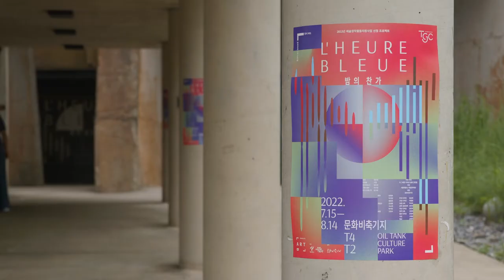밤의 찬가 L’heure Bleue: Performance Film by The Great Commission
18세기 낭만주의 시인 노발리스의 산문시, 다원예술 퍼포먼스로 재탄생 다원예술 퍼포먼스 밤의 찬가(L’heure Bleue)는 18세기 독일 낭만 주의 시인 노발리스가 경험했던 연인의 죽음과 그로 인한 슬픔, 그리고 회복의 메시지가 담긴 산문시 「밤의 찬가」에서 영감을 받아 창작되었습니다.

시인이 연인을 향한 그리움의 목소리를 빌려 당시 종교전쟁으로 폐허가 되었던 유럽 사회의 정서적 회복을 노래했듯, 본 작품 역시 팬데믹이 가져다 준 기나긴 밤과 같은 고립의 시간으로부터 일상적 감각이 회복되길 기원하는 마음에서 출발하였습니다.

원작 노발리스
각색 및 연출 전민경 @tgc_seoul
조연출 수정 @sujungtone
드라마터그 정수진 @musicalaholic
기획/ 홍보 박수현 @suhyunbahk
하우스 양소담 @sodamiiiiii

배우
송철호 @songcheolho
이가은 @l_gyaeung
장찬호 @jangchanho87

무용수
강성룡 @stranger._87
박서란 @rani_randa_
고소천 @xiaochuan_cici

안무도움 신창호 @ldpshin
음악/음향 우치 @woochi1211
보컬 고진수 @soul_of_rocket

무대디자인 홍승혜
조명디자인 박철영
의상디자인 원진주 @peartist
그래픽디자인 문정주 @jungju_jungju
사진 고정균, 김재우

제작 더 그레잇 커미션 @tgc_seoul
지원 서울문화재단 @sfac2004
장소 지원 문화비축기지 @culturetank